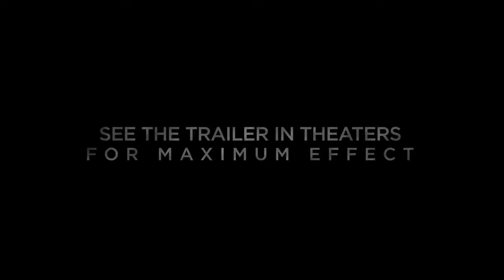TENET \Official Trailer